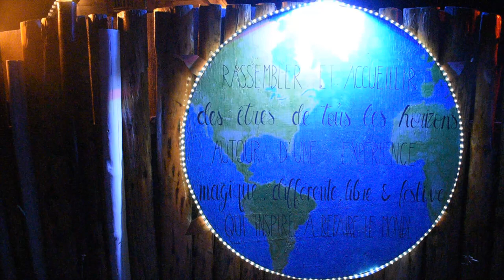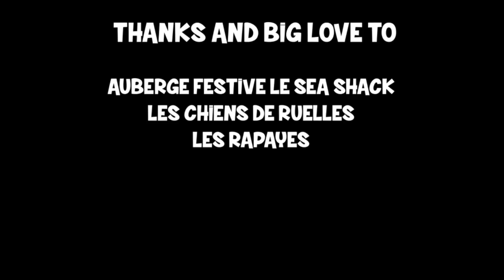Auberge Festive Sea Shack by Rolling Goofy